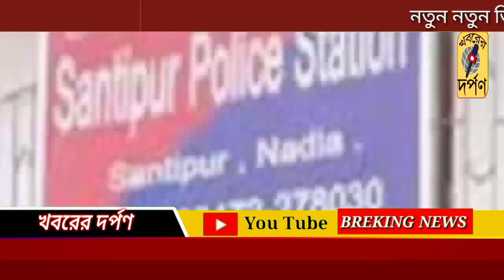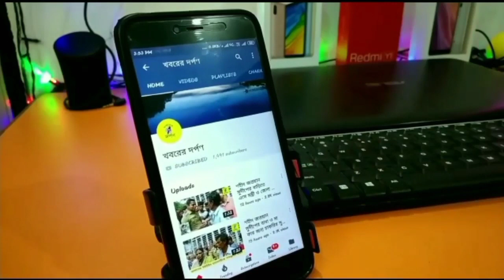শান্তিপুরের সবজি বিক্রেতা সংগীত বানিয়েছেন নিজের মেয়েকে নিয়ে। বিস্তারিত জানতে ভিডিও টি দেখুন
স্বনির্ভরতা শিক্ষা দিতে, সবজি বিক্রেতা বাবা পেশায় নেশায় সর্বক্ষণের সংগীত বানিয়েছেন নিজের মেয়েকে

নদীয়া,জেলার
শান্তিপুর শহরের 5 নম্বর ওয়ার্ডের লোকনাথ মন্দির সংলগ্ন এলাকার মনি কৃষ্ণ রায় পেশার মাছ বিক্রেতা ছিলেন। শিমুরালি থেকে মাছ কিনে নিয়ে বেঁচতেন পাড়ায় পাড়ায়। লকডাউনে গণ পরিবহন মাধ্যম বন্ধ হওয়ায়, পেশা পরিবর্তন করে নিজের টোটো নিয়ে সবজি বিক্রি করতে বেরিয়েছেন কনিষ্ঠ কন্যা মৌমিতা কে সাথে নিয়ে। পেশায় যাইহোক মনিকেষ্ট বাবু লালন গীতি, বাউল গান নিজেই রচনা করেন , ছোট মেয়েকে নিয়ে বহু জায়গায় অনুষ্ঠানও করেছেন! পঞ্চম শ্রেণীতে পড়া সুমিষ্ট গলার মৌমিতার গানের কথা জানে জেলার বিভিন্ন প্রান্তের মানুষ।
মনি কেষ্ট বাবুর চার কন্যা কে এভাবেই এক এক করে নিজের পেশায়, নেশায় সঙ্গী বানিয়েছেন কন্যাদের। তিনি বিশ্বাস করেন সন্তান সবচেয়ে বড় বন্ধু, তাদের নিয়ে যত বেশি সময় কাটানো যাবে তত বাড়বে আন্তরিকতা, সহমর্মিতা, আত্মউলব্ধি।